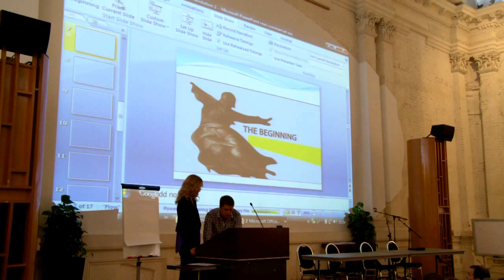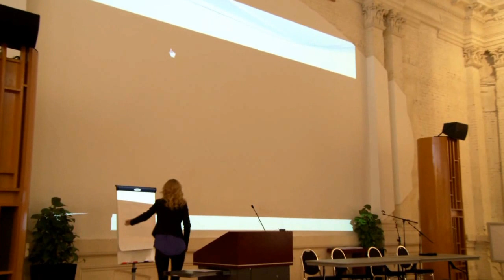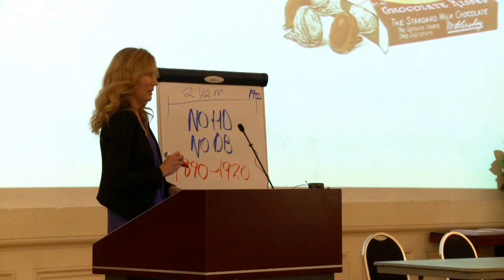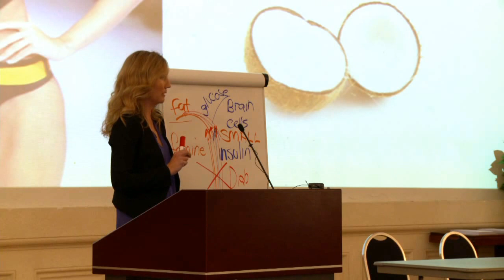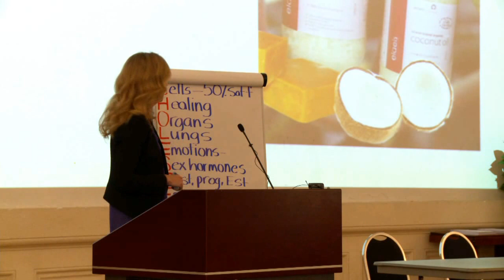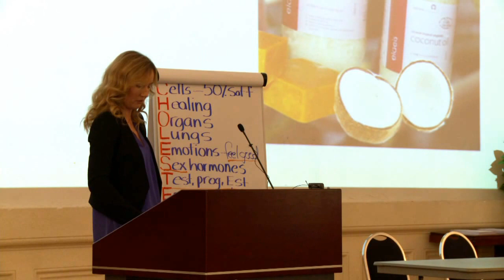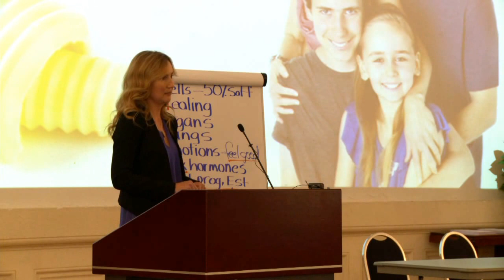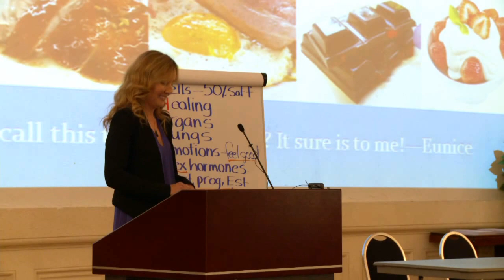Christine Cronau - 'The Fat Revolution'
"Food Myth Buster" Christine Cronau is a nutrition author, speaker, entrepreneur, and mother of two. After transforming her body and her health, Christine is revolutionising the way we eat for longevity, pleasure and happiness.

Christine is the author of "The Fat Revolution" and "Great Health is a Piece of Cake".